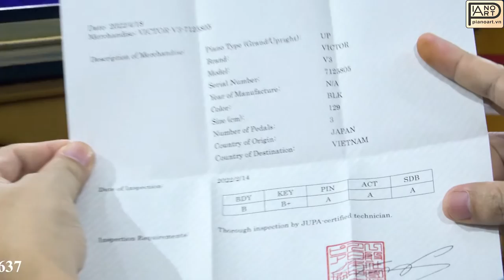Đàn piano Victor v3 sở hữu âm thanh tươi sáng, thanh thoát không hề thua kém loại đàn cao cấp nào!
Một cây đàn piano không chỉ để người sử dụng đàn lên những khúc ca bay bổng mà còn phải có giá trị về mặt thẩm mỹ. Và cây đàn piano Victor phản ánh rõ ràng nhất về cá tính của người Nhật: tinh tế và tỉ mỉ. Do đó, với đường nét thanh lịch tinh tế, nguyên liệu làm là gỗ nguyên khối chắc chắn, kèm theo đó là phong cách thiết kế hiện đại, đàn piano Victor làm tôn lên sự sang trọng cho căn nhà của bạn một cách trọn vẹn.

Bên cạnh đó, đàn hiệu Victor sở hữu những phím đàn nhẹ êm ái, giúp cho người chơi cảm giác lướt trên các phím đàn rất dễ chịu, nhờ đó người dùng luôn có thể cảm thấy thoải mái chơi những bản nhạc dài mà không cảm thấy khó chịu hay mệt mỏi.

Đàn piano Victor nổi bật với bộ pedals có 3 bàn đạp 3 chức năng. Đầu tiên là soft pedal với chức năng làm giảm âm thanh khi đàn, thứ hai là mute pedal đóng vai trò là pedal duy trì, cuối cùng là damper pedal có chức năng làm vang âm. Bộ pedal của đàn piano Victor đều được đúc bằng hợp kim đồng chất lượng cao, chắc chắn và bóng loáng, tạo cảm giác sang trọng và thanh cao cho toàn thể cây đàn piano.

► Địa chỉ:
CS1: Số 18/10 Trần Bình, Cầu Giấy, Hà Nội